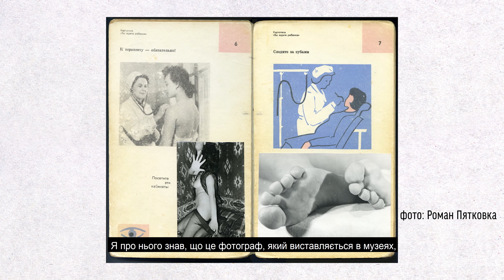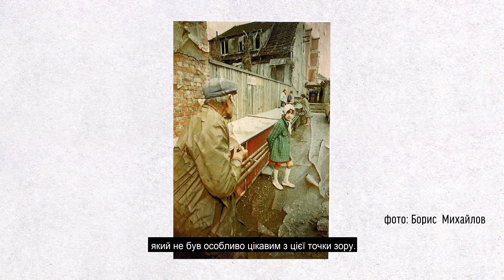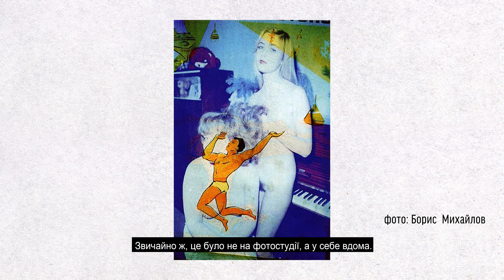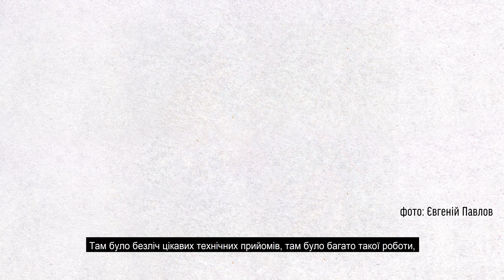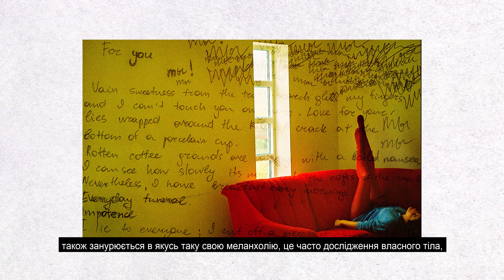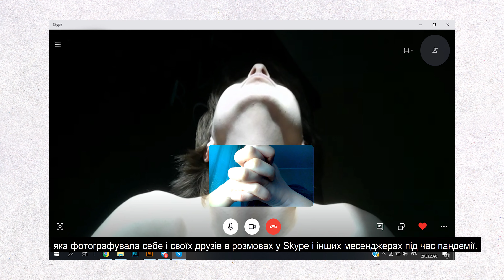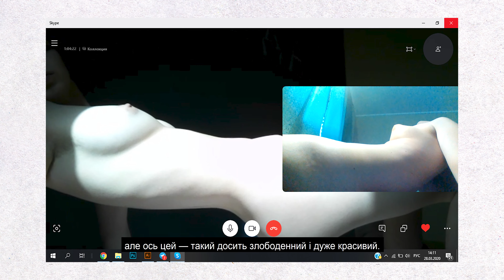Ігор Чекачков. Освіта в сфері фотографії. Як побудувати академію та винайти свій метод?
ГуртобусЛекторій Лекція #2

Ігор Чекачков — фотограф, засновник Chekachkov Photo Academy, м. Харків.

Проєкт Гуртобус/Community Culture Bus створений культурним фондом Ізоляція у співпраці з US Embassy Kyiv